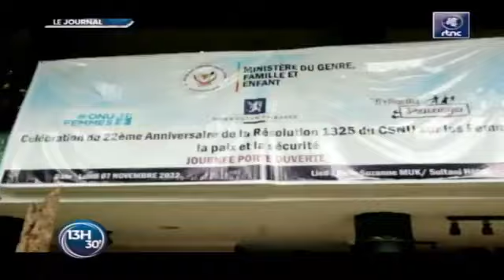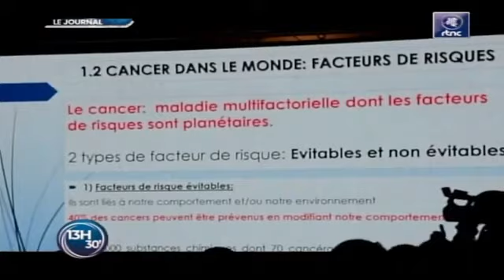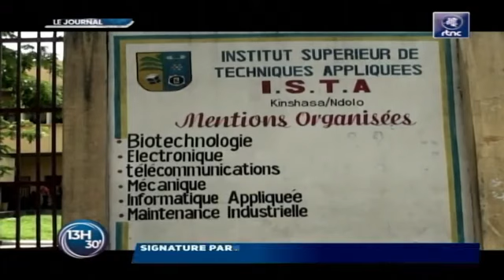FARDC BOMBARDENT 2POSITIONS STRATÉGIQUE M23,PRÊT À ATTAQUER KIGALI?POPULATION D KAGAME EN DÉBANDADE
BONJOUR  LA FAMILLE CONGO POINT CARRE TÉLÉVISION ET BIENVENUE À TOUS NOS VISITEURS TOUT EN VOUS PRIANT DE BIEN VOULOIR VOUS ABONNER MASSIVEMMENT À NÔTRE CHAÎNE CONGO POINT CARRE TÉLÉVISION , D'AIMER , DE PARTAGER ET D'ACTIVER LA CLOCHE DE NOTIFICATIONS POUR ÊTRE INFORMÉ DES NOS PROCHAINES VIDÉOS.

IL SIED DE SIGNALER QUE LES PROPOS TENUS SUR CETTE VIDÉO NE REPRÉSENTENT QUE L'OPINION DE LEURS AUTEURS ET N'ENGAGENT PAS LA CHAÎNE CONGO POINT CARRE TV.

FACEBOOK CONGOPOINTCARRE TV
RÉDACTION DE LA CHAÎNE :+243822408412.